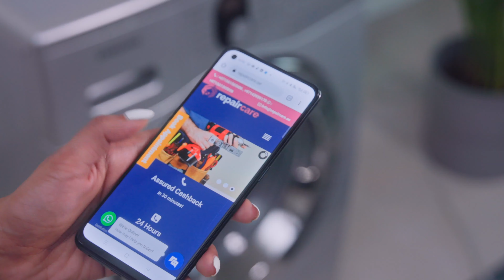TVC/Commercial - Washing Machine Repair Dubai